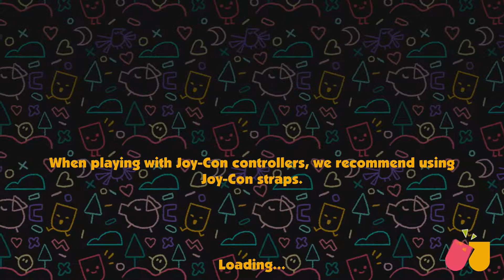SnipperClips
Two Expendable Gamers play SnipperClips..

JoeBot and FryGuy will not only test their skills, but their friendship as well.

Continuing the Day 1 series of Nintendo Switch Games.